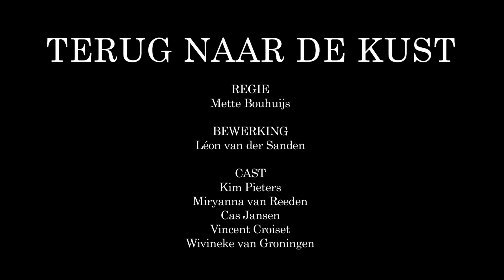Bedreigde moeder duikt onder bij haar zus aan de kust. Is ze hier veilig?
Op 24 april 2013 is er in de Stadsschouwburg Nijmegen de toneel bewerking van de beklemmende thriller Terug naar de kust te zien. Met deze thriller debuteerde Saskia Noort. En met succes.